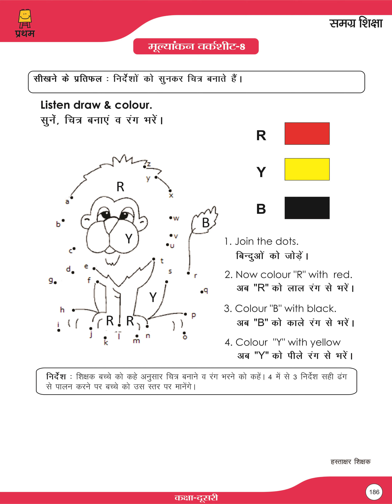Class 2 Assessment English Worksheet 8